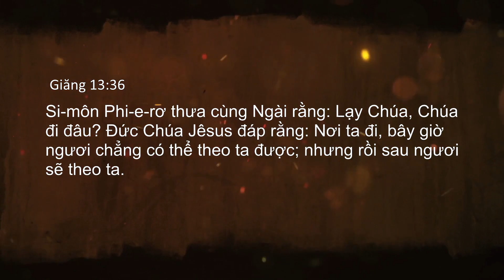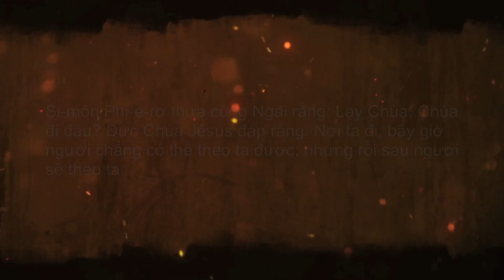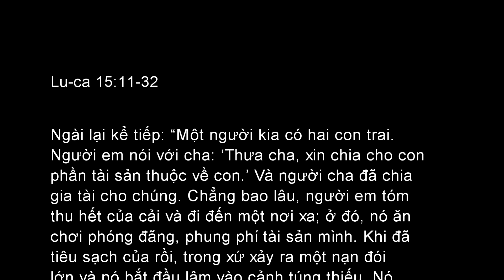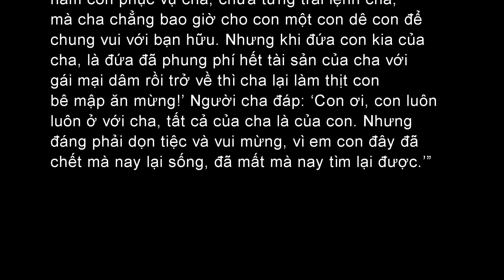Mục Sư Lê Khánh Tân - Nhà Cha